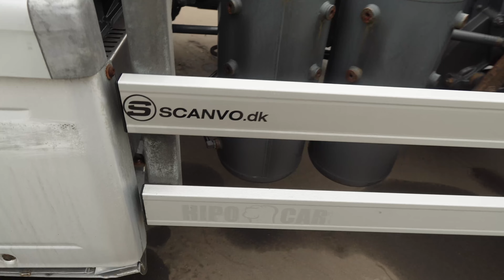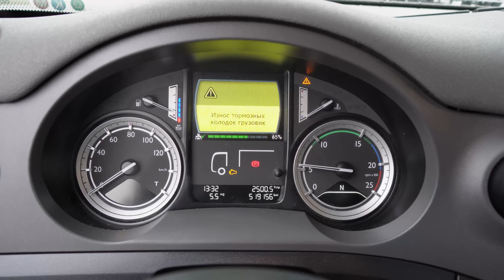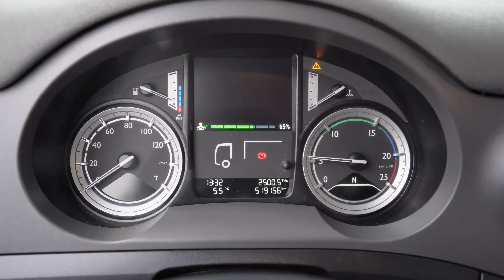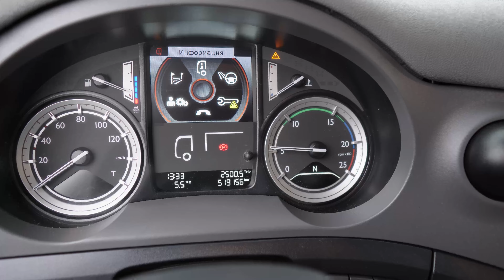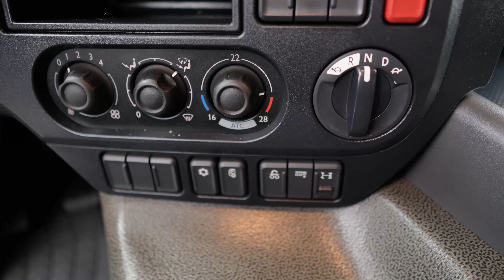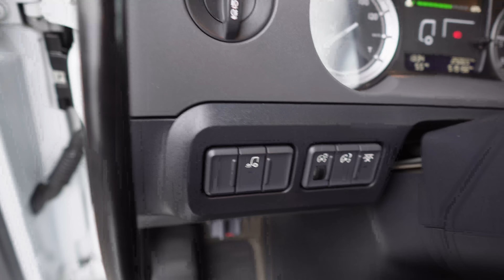22 тонны грузоподъемность по ПТС! Обзор редкого четырехосного контейнеровоза DAF CF 460 из Европы.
Надежный грузовик DAF CF 460 контейнеровоз 4 оси из Дании пригнали на заказ и отгрузили клиенту из Крыма.
Уникальный автомобиль покупатель планирует переделать под зерновоз повышенной грузоподъемности.
Сняли небольшой видеообзор на этот редкий грузовой автомобиль ДАФ с эксклюзивными техническими характеристиками! Будем рады увидеть ваши комментарии!
❗️ Подобные грузовики доступны для заказа! Свяжитесь с нами и уточняйте цены.
🛠 За 10 лет работы мы успешно доставили сотни единиц грузовой техники под заказ для клиентов по всей России!
Сообщите нам какая грузовая техника вам необходима и мы сделаем вам персональное предложение.
Наши контакты:
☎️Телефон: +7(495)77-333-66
📍Адрес стоянки и офиса: Московская область, г.о. Домодедово, д. Павловское, ул. Вокзальная, 21с16